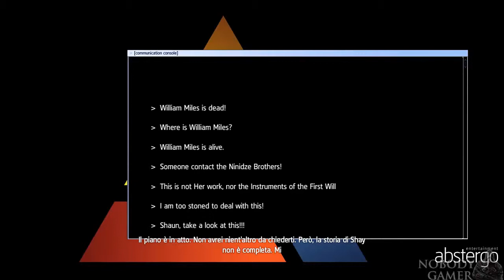Assassin's Creed Rogue (ITA) - 29 - Presente: Comprensione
Riparazioni, giorno 4;

I server del seminterrato finalmente funzionano, tutto ha un senso. Berg ci protegge dagli Assassini e sono fiero di aver dato una mano. Chi poteva immaginare che si nascondessero così, come parassiti? Ora capisco molte cose degli ultimi anni di lavoro qui.

Assassin's Creed Rogue è un videogioco sviluppato da Ubisoft Sofia e da Ubisoft Milano, nonché sequel di Assassin's Creed IV: Black Flag. Il titolo è stato pubblicato per le piattaforme PlayStation 3 e Xbox 360 l'11 novembre 2014 in Nord America e il 13 novembre 2014 in Europa. È stato rilasciato per Microsoft Windows il 10 marzo 2015. Questo capitolo racconta le vicende di Shay Patrick Cormac, un Assassino sotto la guida di Achille Davenport nelle Colonie Americane che tradisce la Confraternita perchè non approva i loro metodi che secondo lui mettono in pericolo gli innocenti. Nel corso della sua avventura, Shay si unirà ai Templari, fino a diventare Maestro Templare. Il gioco ha un finale che si ricollega ad Assassin's Creed Unity, quindi è logico giocarlo prima di quest'ultimo, anche se non è molto importante.

Voto: 9
Grafica: 8 (do questo voto perchè il porting, anche se ha una grafica migliore della controparte console, è comunque inferiore a Black Flag e si avvicina di più ad AC3, un gioco del 2012);
Gameplay: 9 (Ripropone le stesse identiche meccaniche di AC4, anche se in quest'ultimo le animazioni erano più curate);
Trama: 9 (È interessante il punto di vista di Shay. Personalmente, sono ancora dalla parte degli Assassini. Certo, Achille ha commesso i suoi sbagli, ma non bisogna fare di tutta l'erba un fascio).